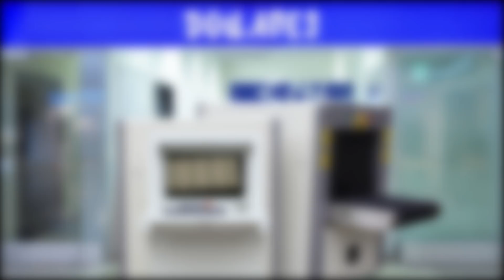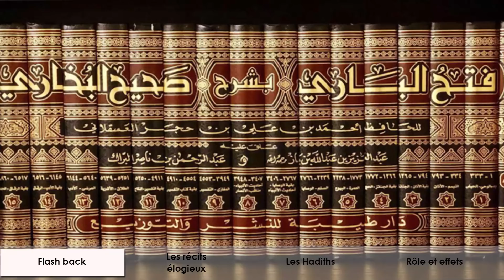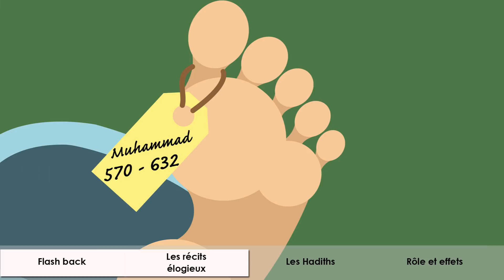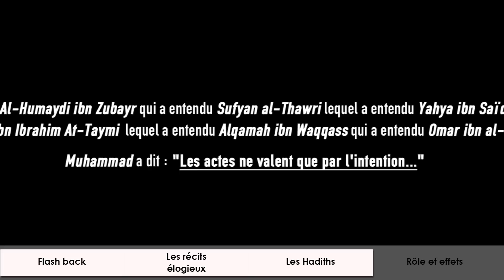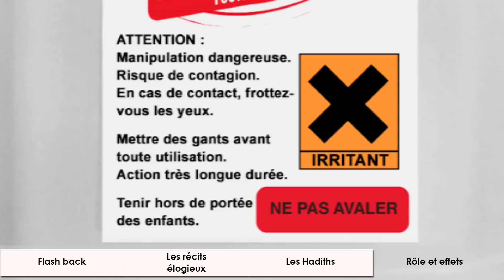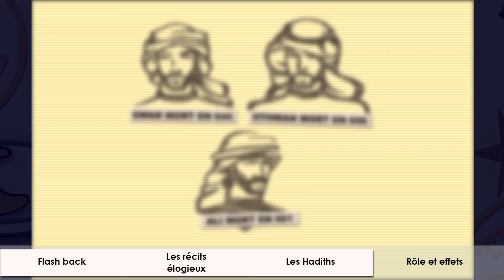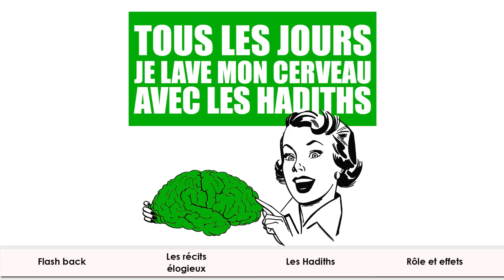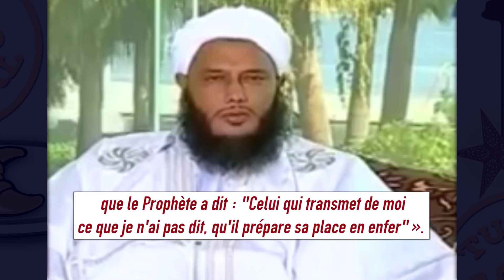Naissance de la tradition musulmane #1 | Textes sacralisés de l'Islam - Tuto halal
Dans l'Islam, hormis le Coran, d'autres livres ont été sacralisés au fil des siècles. Ces ouvrages prétendent compiler des paroles et comportements exemplaires de Muhammad. Ce sont ces livres, bien plus que le Coran, qui constitueront en grande partie la tradition musulmane.

RETOUR SUR LES ÉVÉNEMENTS POLITIQUES APRÈS LA MORT DE MUHAMMAD
- Pas de « conquêtes musulmanes » mais une « expansion de razzias tribales »
- L’empire Omeyyade défie l’empire byzantin à Jérusalem
- L’empire Abbasside en quête de légitimité

LES RÉCITS ÉLOGIEUX DE MUHAMMAD
- La Sirà ou la biographie élogieuse de Muhammad
- Un empire éloigné de la réalité tribale de Muhammad
- Les conversions du Christianisme à l’Islam

LES HADITHS
- Définition d’un hadith
- Comment prouver la fiabilité des témoins ?
- Les livres de hadiths
- Pourquoi les chiites ont leurs propres livres de hadiths ?

RÔLE ET EFFETS
- Pourquoi faire de Muhammad un modèle à suivre ?
- Quel rapport entre "hadith" et "sunna" ?
- Quel rapport entre "sunna" et "sunnisme" ?
- La concurrence Coran vs Hadiths

Soutenez la chaîne avec un like et un partage autour de vous.